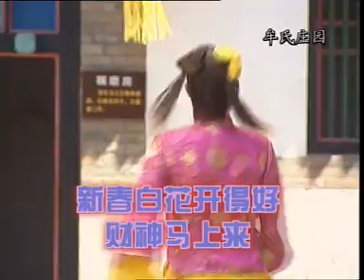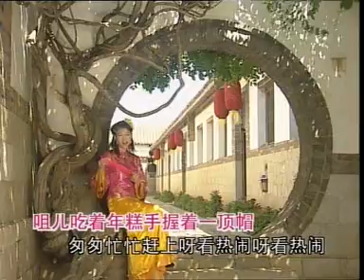（八大巨星） 新春百花开的好+财神马上好